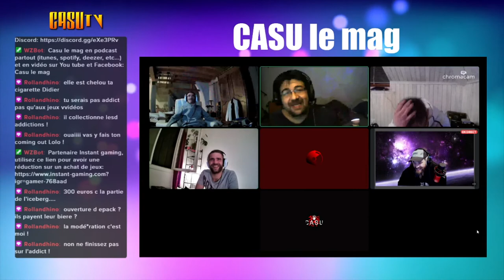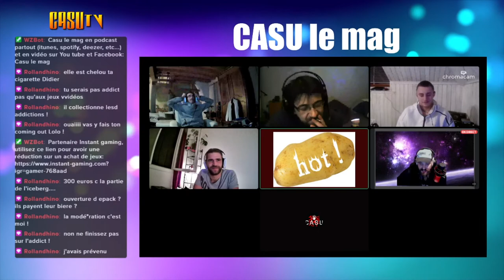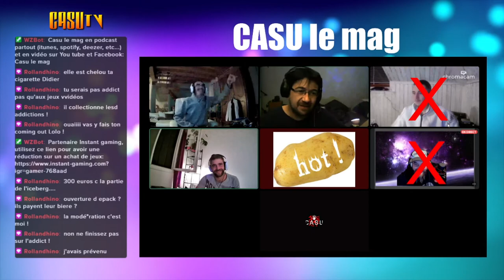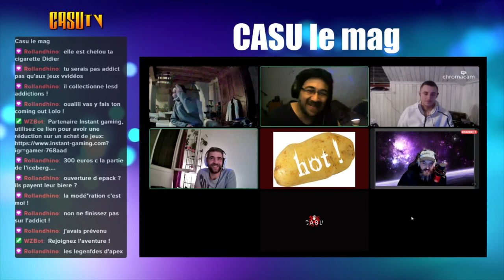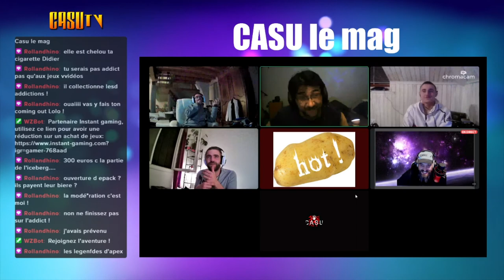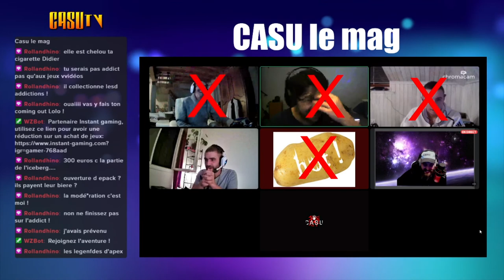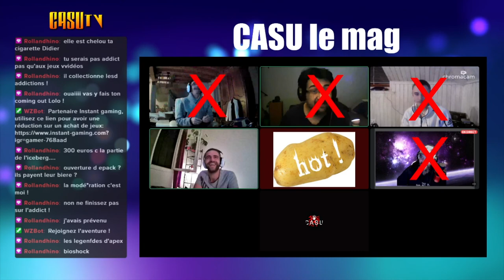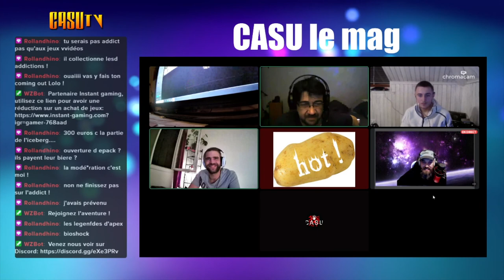Casu Le Mag: L' Addiction aux jeux vidéos (réalité ou arnaque ?)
Cette semaine on fait le point sur un sujet sensible mais on se prend toujours aussi peu aux sérieux !